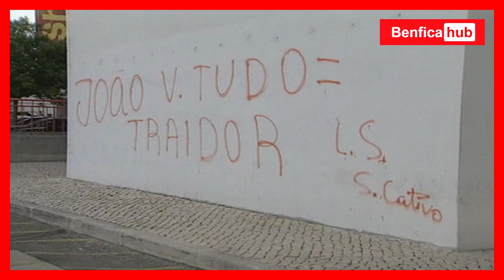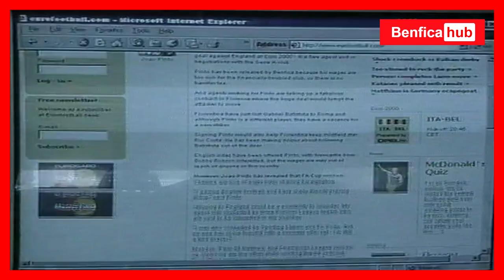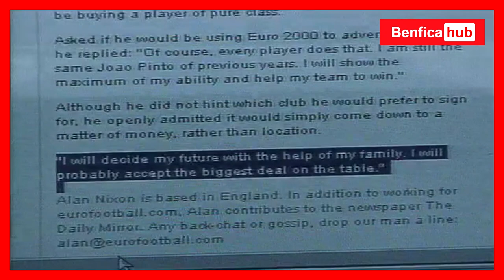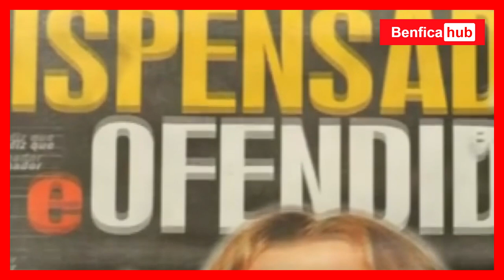A DISPENSA DE JOÃO PINTO | O MAIOR "CRIME" DE VALE E AZEVEDO